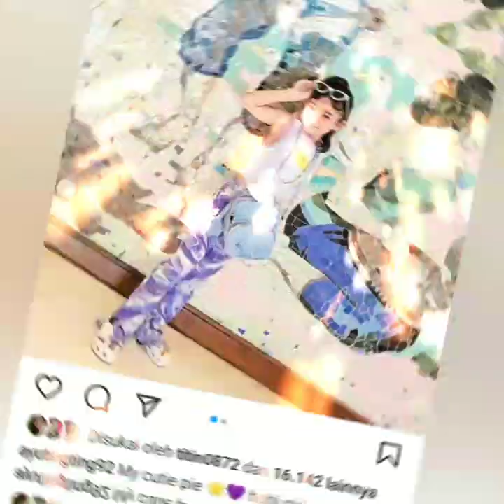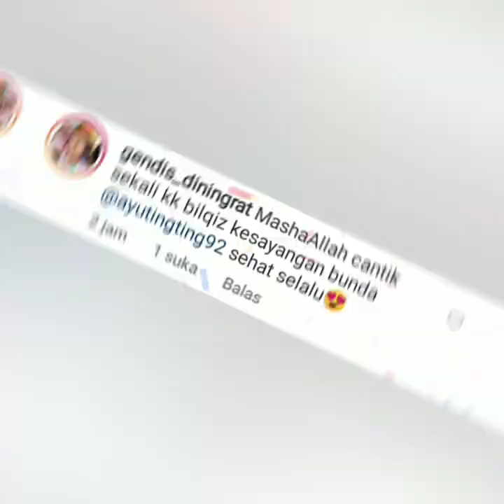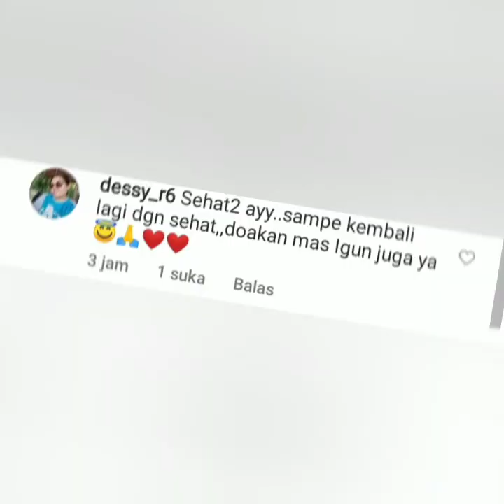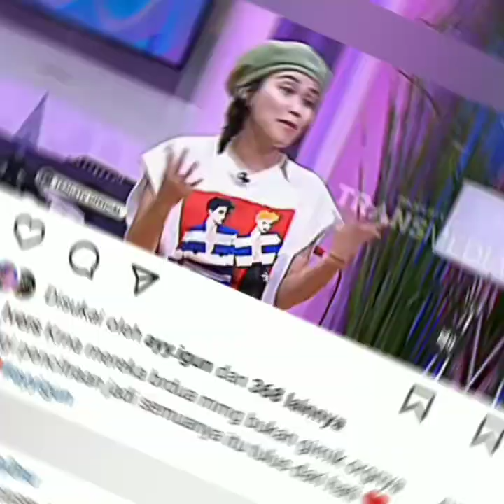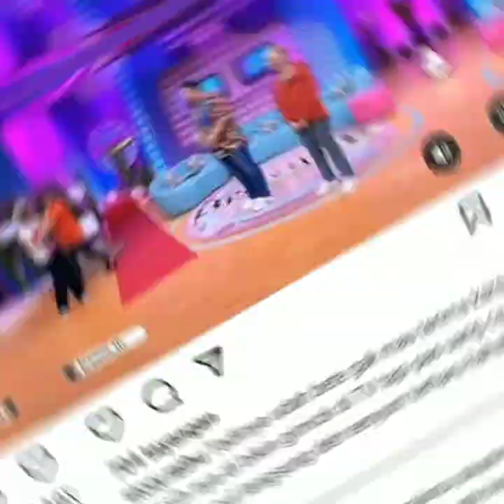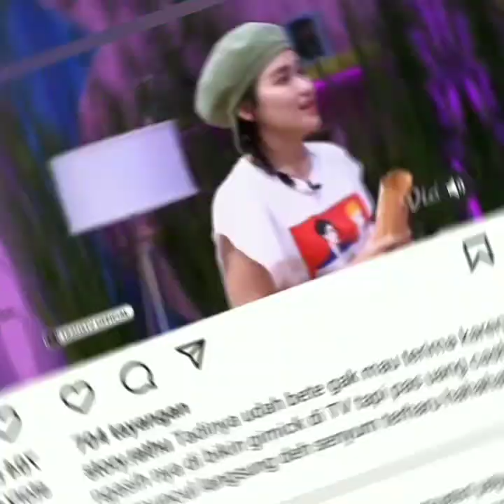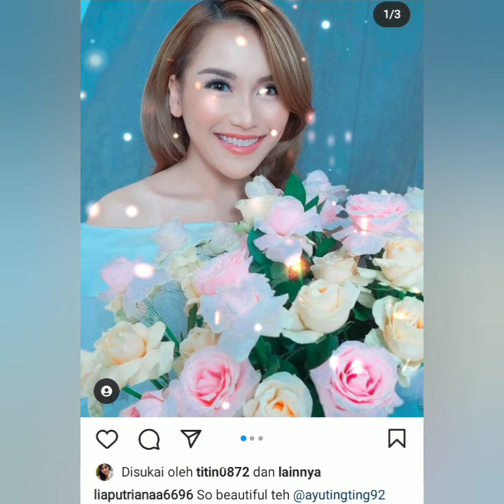SPEKTAKULER ADA KABAR TERBARU DARI AYU TING-TING & IVAN GUNAWAN HARI INI. COBA PUTAR VIDIO INI